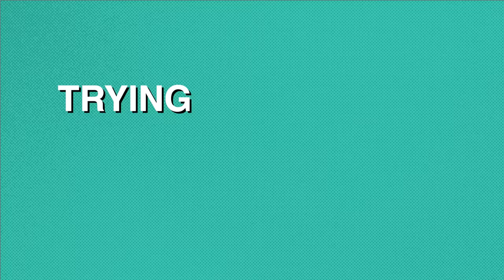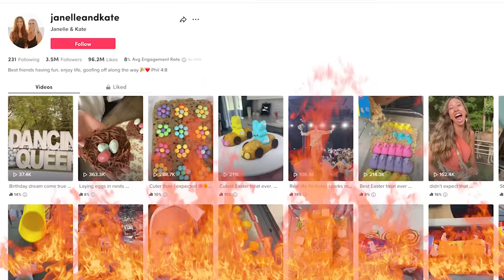Trying Recipes Gordon Ramsay Hates • Peanut Butter Steak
Hello friends! And welcome back to this channel!

This week we’re gonna be trying out a recipe (or dare I say, "hack") that Gordon Ramsay has gone absolutely ballistic over on his TikTok: a T-Bone steak slathered in peanut butter. We’re here to find out if it really is as awful as Gordon seems to think it is or if this recipe will pleasantly surprise us!

Yes, we know this is not how you're supposed to cook an actual steak, and yes, we know that the peanut butter jar we used is already contaminated even though we didn't spoon the stuff from the pan back in the jar! We had to retire the jar after this video.

Carly Dawson
Nez Covington
Tyler Williams
Safiya Nygaard
Kid Robot
Allie Bennett

GFX by
Dayana Espinoza